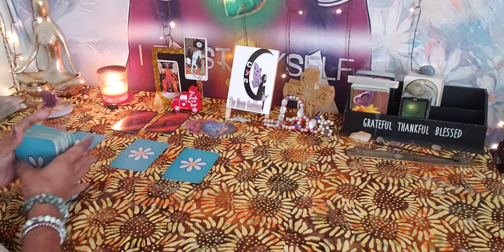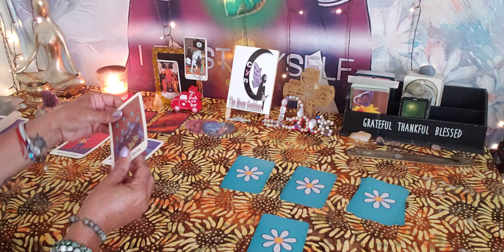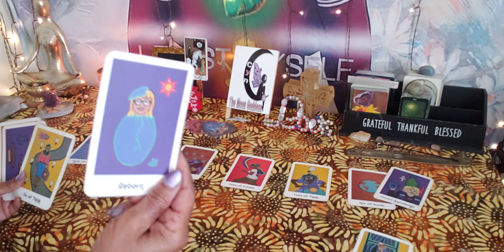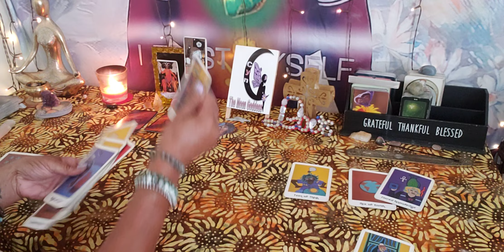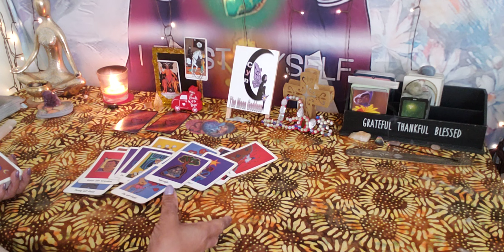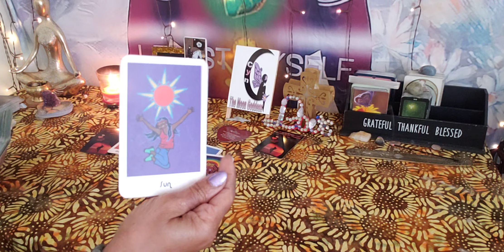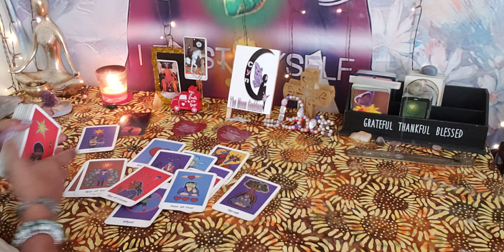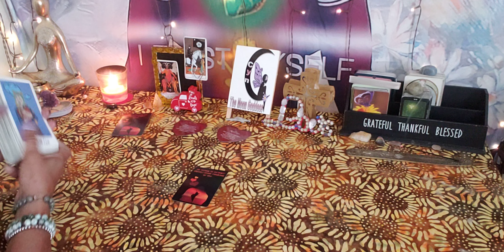Love 💘 Scorpio ♉ 💕 Capricorn ♑ October 2023